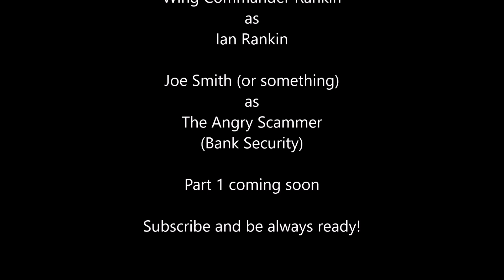The VERY Angry Scammer (Bank Security)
Minding my own business at 7.30 in the morning when the phone rings... 'Bank Security' - Someone from the Amazon and from China had been taking money from my account *again*.. Sigh...

What followed was a very lengthy sequence of phonecalls - Which will be coming soon... They're almost edited and ready for you lot..

What I need are some mad videos of subscribers to put with the audio - You got some? Get them to me, or upload them to your youtube for me to mix.

Enjoy the anger - and always, always. Be Ready!